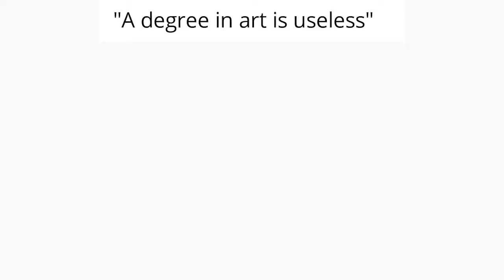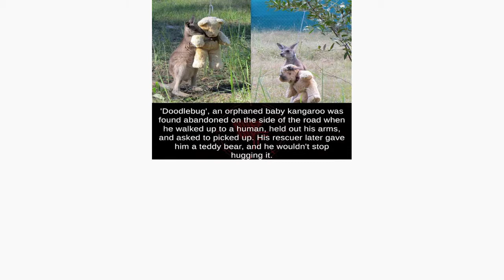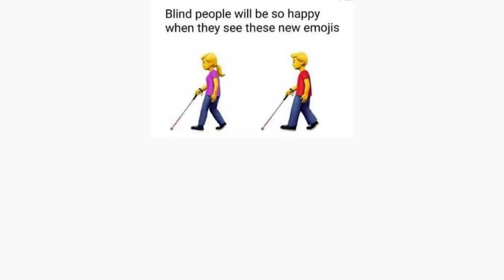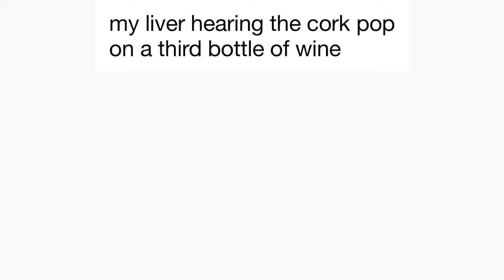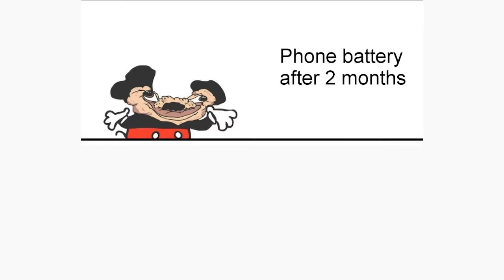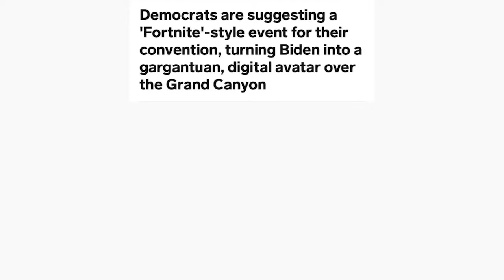daily rare memes 37 that you shouldn't watch...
ツ  daily rare memes 37 that you shouldn't watch...

In this channel daily memes. We show you memes and dank memes.
We chose the best memes for you and make a memes compilation.
All these are funny memes and these dank daily memes will surely make you laugh.
We provide you with your daily memes and also daily dose of memes.
We show family friendly memes. These are the best memes compilation
you will find on youtube. We feature minecraft memes and clean memes,
fortnite memes,tik tok memes,offensive memes,fresh memes. You will surely
get your daily memes dose and some best memes daily. These memes
may be edgy memes or reddit memes. All memes on this channel are family friendly. So you get your dose of internet memes.